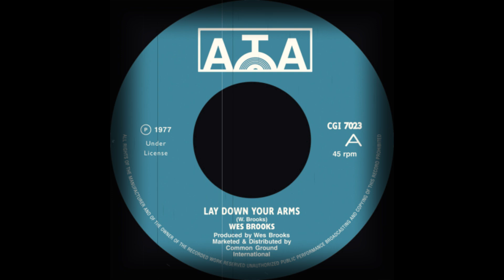Wes Brooks - Lay Down Your Arms (Ata)